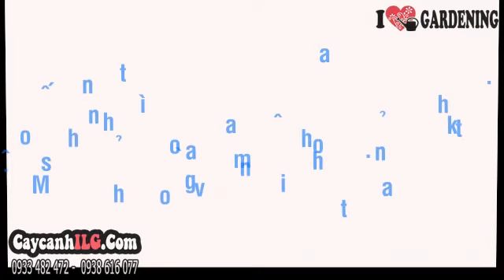Bán Cây Si Đốm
Cây Si Đốm

Cây sanh cẩm thạch là cây thân gỗ nhỏ, thân thẳng, có nhiều phân nhánh. Cây sanh cẩm thạch thường trồng chậu làm cây nội thất, cây văn phòng… cây còn có thể làm cây sân vườn, cây ngoại cảnh trang trí sân nhà.

Tất cả thông tin, cách chăm sóc và giá Cây Si Đốm tại